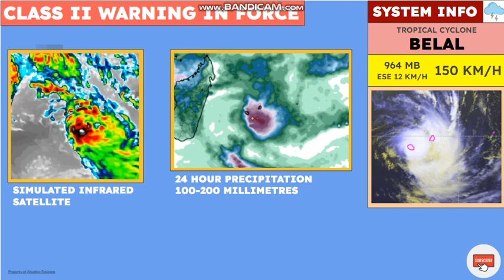Dangerous Cyclone Belal Impacting Réunion, Heading for Southern Mauritius!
Tropical Cyclone Belal is currently affecting Réunion. Mauritius is feeling the affects but the cyclone is still on it's way. As it passes to the south a Class III warning could be introduced. Here's the details...